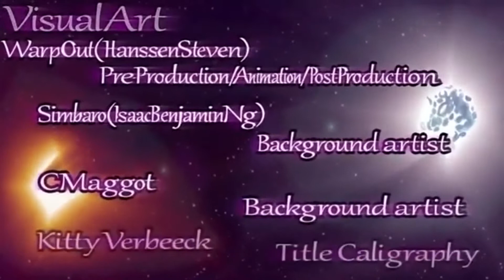Lullaby for a Content Aware Scaling Princess while I play fitting music